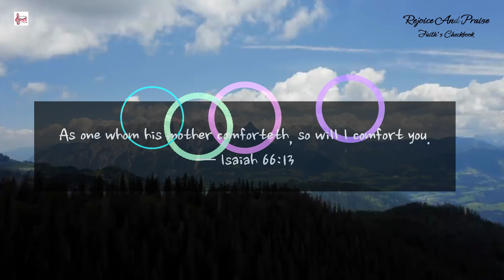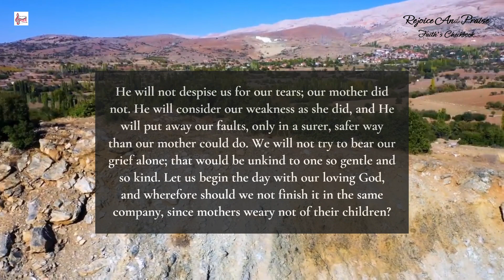Daily devotion @rejoiceandpraise || Tender Comfort